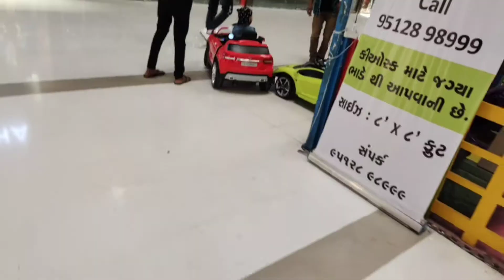Mall ke escalator pe bache ki masti | Kids Fun with Escalator | Surat Gujrat | Hindi Vlogs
My Tripod

My Mobile Camera lens
Take a look at this NICK JONES Mobile Phone Telephoto Lens 0.45X Super Wide Angle Lens 0.45X Professional HD Camera Lens Kit Mobile Phone Lens on Flipkart

Mobile Moto vloging Helmet setup

Mobile Holder
Take a look at this GADGET DEALS Dual-Clip Universal Mobile & Small Size Camera & Selfie Stick Holder Mobile Holder on Flipkart

Action pro Flate Surface Flate Placement Camera Mount

Mahuva Railway station
Mahuva Train
Mahuva Bhavnagar
Mahuva Station
Hindi Vlogs
Gujrati vlogs
Moto Vlogs
Life style Vlogs
Navaz Sandhi
New Vlogs
Mahuva Bhavnagar
Mahuva Bhavnagar Gujrat

Surat Gujrat
Surat Gujrat india
The smart City of surat
Surat exploring
Hindi Vlogs
Gujrati vlogs
Cinematography
Cinematic Video
Cinematic video
Surat Gujrat India
Surat Cinematic Video
Surat
Surat VIP road